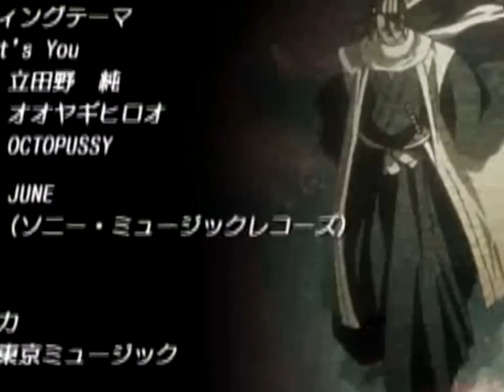107 Bleachtorrentotaku blogspot com